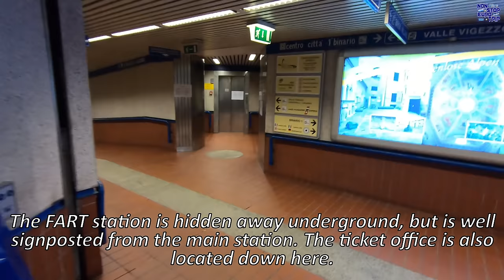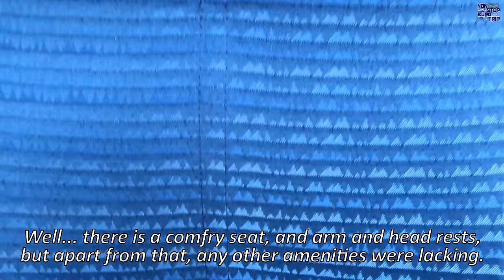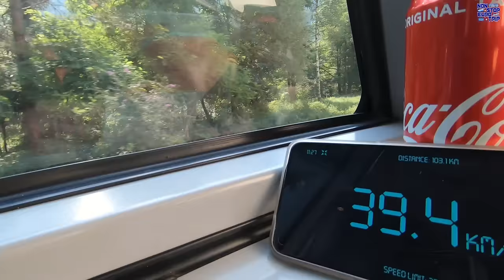The SUPER SCENIC Centovalli Railway / Domodossola to Locarno in First Class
Hello and welcome back to Italy/Switzerland for another special super scenic trip in central Europe!

We'll be taking the Centovalli (100 Valley) Railway, an international tourist train which crosses from Italy to Switzerland over some of the most spectacular in the area, using special panoramic trains, so please enjoy!

Date of Filming: 12/9/21
Camera: GoPro Hero 7 Black
Operator: FART (yes, seriously)
Departure: Domodossola, Italy
Arrival: Locarno, Switzerland
Cost:  77 Swiss Francs (£69.15, €78.67, $81.94)

A HUGE thanks to my Valued Channel Members:
BilalPlayz                               Mark Jaynes
Shouribrata Chakraborty     Tamsen Kirby
Eric D                                      Ingrid Lengkeek
Oliver W                                  Eng91755
Thomas Roell                        RoninMastaFX
Bharath Ghanta                     Viking Warlord
Alexander Vonsuryaeff        Der Commentar C
Ana Lämä                              Sam Jennings
Danilo Araneda

To get GREAT DEALS on European Trains, Buses, Ferries & Planes, book with my OMIO

Easily book GREAT VALUE Asian Flights, Trains, Buses & Ferries with my Baolau